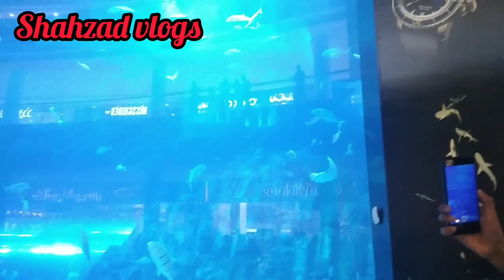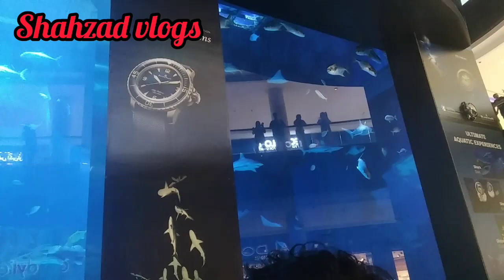Dubai Mall Aquarium// Visit Dubai//Shahzad Vlogs/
The Dubai Mall Aquarium is one of the world's largest suspended aquariums, located within The Dubai Mall. It features a 270-degree walkthrough tunnel, showcasing a diverse range of marine life, including sharks, rays, and various fish species. The tank holds around 10 million liters of water, providing visitors with a captivating underwater experience.